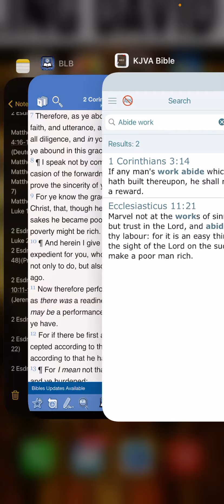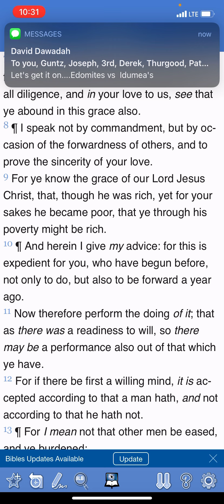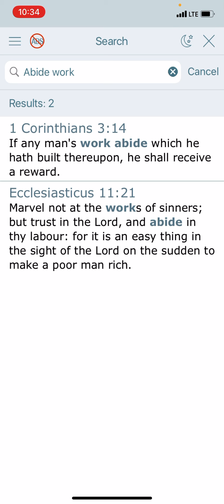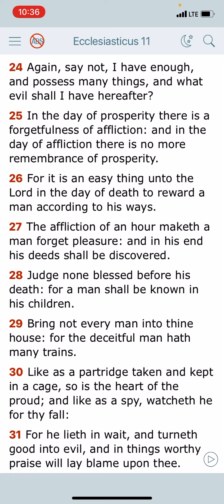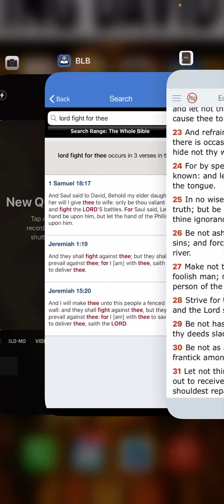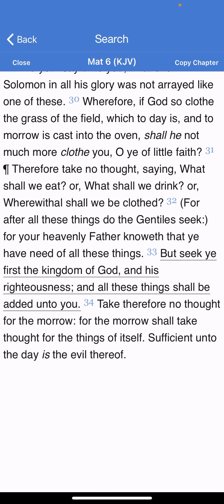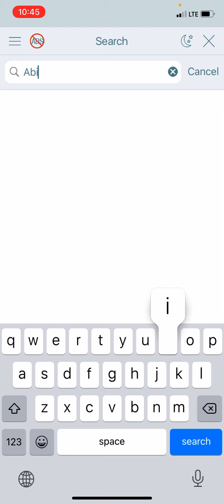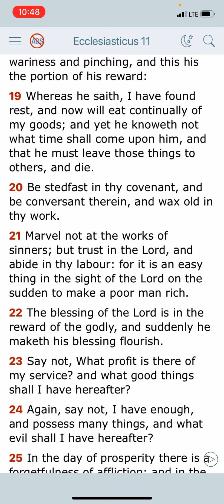Abound In The Work